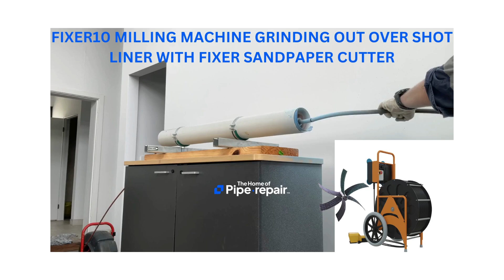FIXER10 MILLING MACHINE GRINDING OUT OVER SHOT LINER WITH FIXER SANDPAPER CUTTER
Over shot and failed liner removal using the FIXER10 Milling machine.

The Home of Pipe Repair is a Trenchless Drain and Pipe relining supplier that proudly provides quality drain rehabilitation products, solutions and expert advice to plumbing practitioners in Australia and consults world wide with other Pipe Relining Consultants.